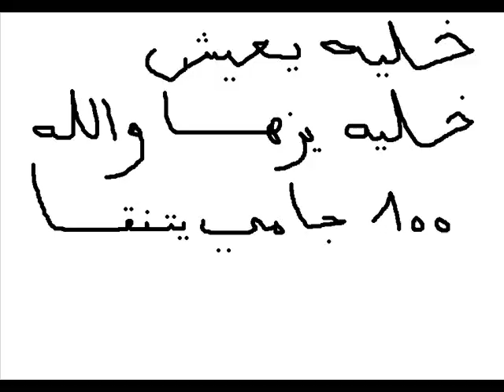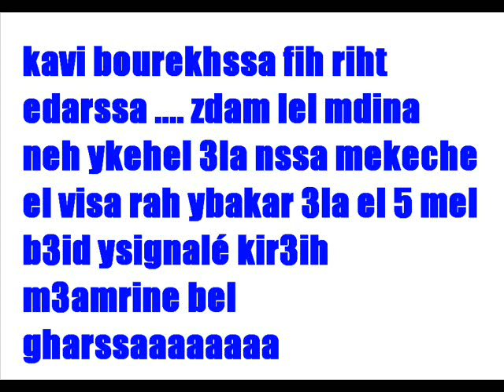HICHAU-MAN kavi rap 2011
oran rap 2011
algeria rap west coast